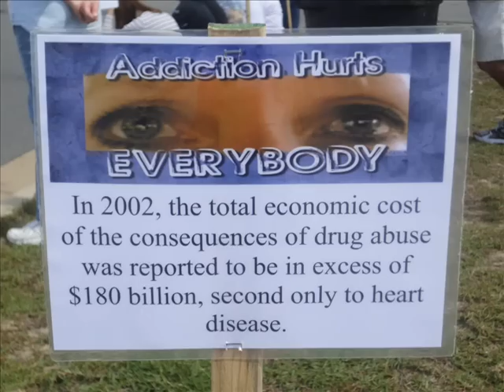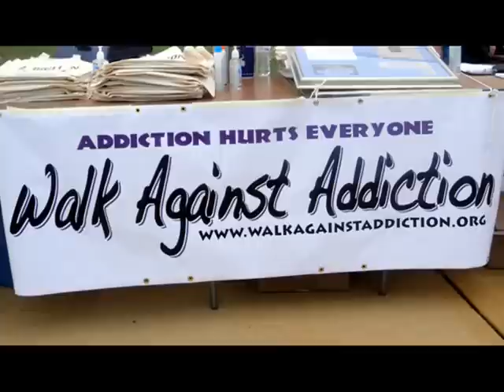October 1st 2011 - Walk Against Addiction.wmv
The second annual "Walk Against Addiction" took place in Kill Devil Hills, North Carolina at the First Flight High School.  Participants were on hand to support addiction awareness and fight the stigma associated with addiction issues.